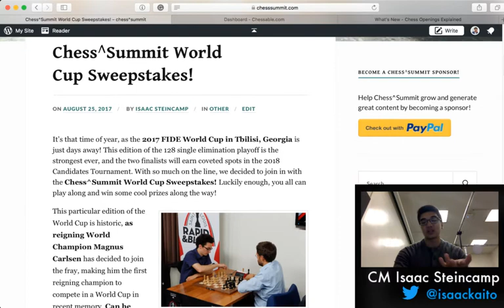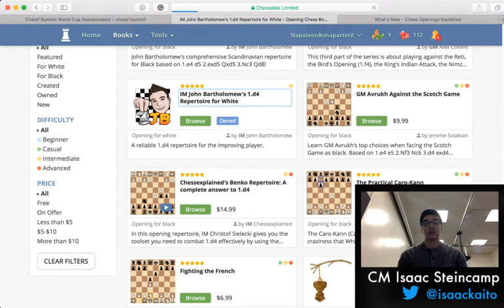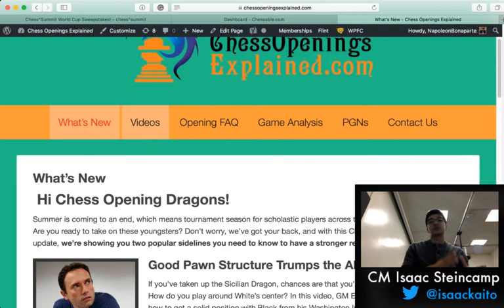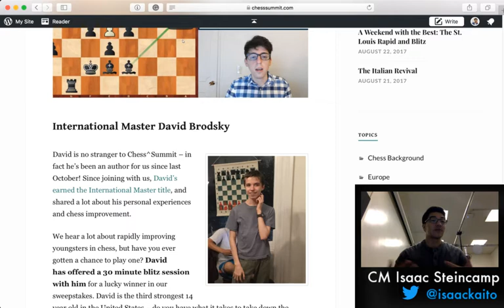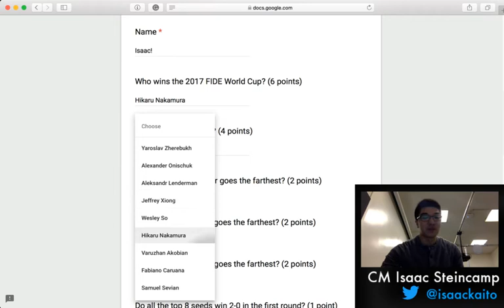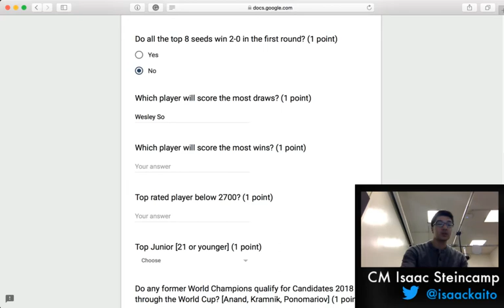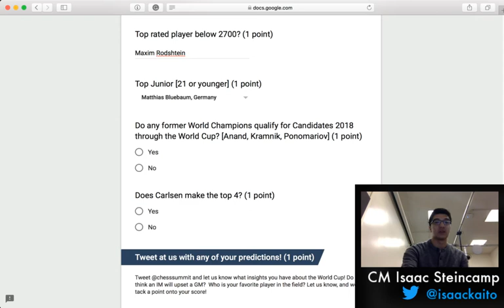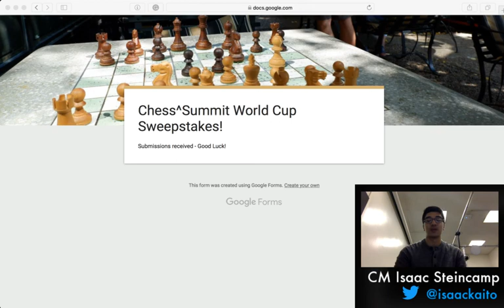Chess^Summit World Cup Sweepstakes: Cool Prizes and Isaac's Picks!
CM Isaac Steincamp shares the cool prizes the Chess^Summit World Cup Sweepstakes has to offer, and his picks to win the tournament in Tblisi!

Make sure to enter your submission before September 3rd for your chance to win a Chessable or ChessOpeningsExplained Membership!